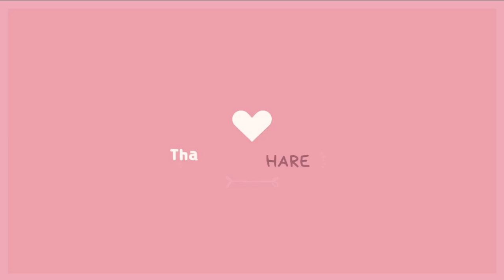Astro Bot Trapped in Time Location 100%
Astro Bot walkthrough to find all the Bots, Puzzles & Vortex’s